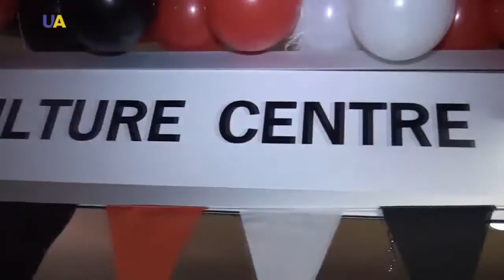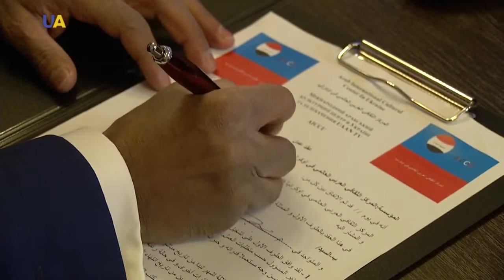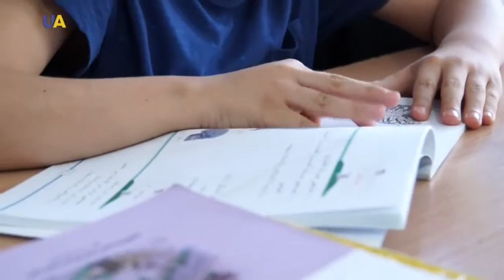Точки соприкосновения. Арабский культурный центр в Киеве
Что объединяет славянскую и арабскую культуры? Чем привлекательна жизнь в Киеве?  Как арабские страны воспринимают конфликт на Востоке Украины? На эти и другие вопросы отвечает Галал Фарауи, директор арабского культурного центра в Украине.